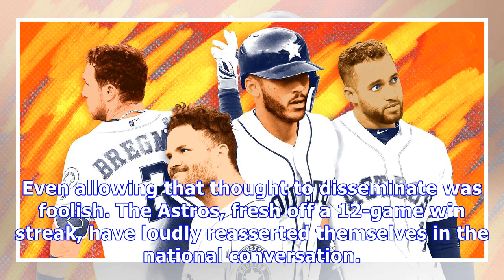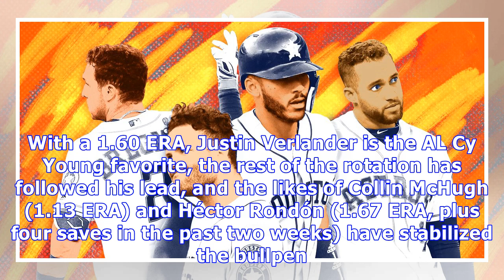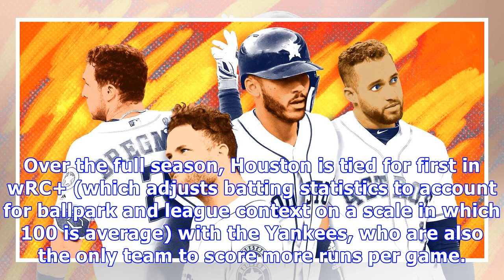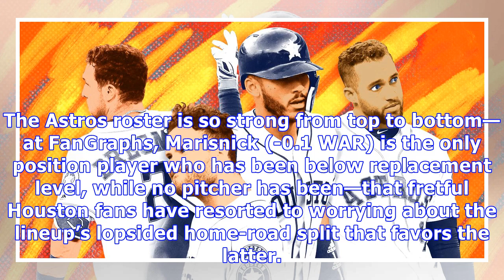Oh yeah, the astros have the best lineup in the majors, too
We never really forgot about the Astros. Not after they won the World Series last fall and added Gerrit Cole over the winter; here at The Ringer, we’ve written about Cole and the rest of Houston’s overpowering rotation and reigning AL MVP José Altuve. At the start of this month, Michael Baumann ranked the Astros no. 2 and said they had a case for top billing in his leaguewide power rankings. But amid ever-churning—and, this season, heightened for reasons both physical and strategic—Yankees–Red S...